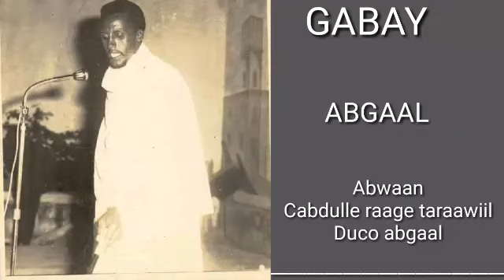Abgaal gabay duco ah Cabdulle raage duco abgaal cabdulla raaga taraawiil Abwaanka abgaal DUCO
Abwaan abgaal u duceeyay
Abwaan cabdulle raage taraawiil
Cajaaibtii cabdulle raage
Gabay inti cali ismaan dhalay
Cabdulle raage taraawiil inti cali ismaan dhalay
Duco gabay ah
Duco cajaa ib
Ducada abgaal